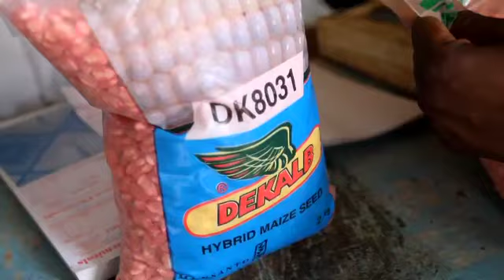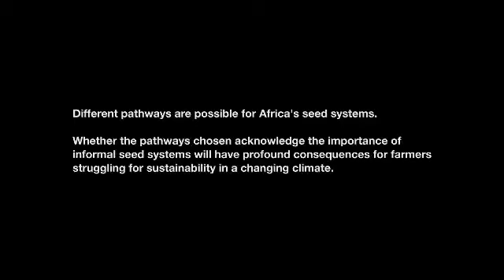Trailer: Seeds and sustainability: Maize Pathways in Kenya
This short film from the STEPS Centre brings together an engaging cast of characters including a farmer, a scientist, a regulator and a seed policy analyst.

Each has a different view about how best to secure seeds for farmers growing maize -- Kenya's key staple crop - in drought-prone regions of the country.

The film shows the importance of informal seed systems, as well as formal ones, for food security in these areas. It shows how policy changes underway could have serious impacts on farmers struggling for sustainability in a changing climate.